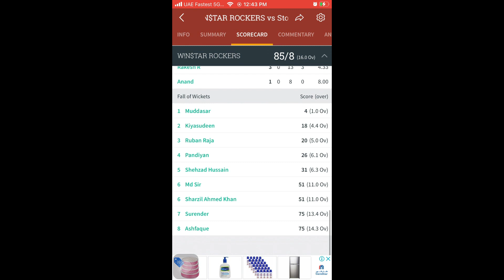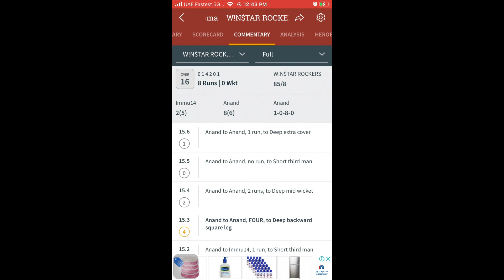Cricket Match Highlights | Storm Riderz Karama VS Winstar Rockers Cricket | Dubai | கிரிக்கெட்டில்